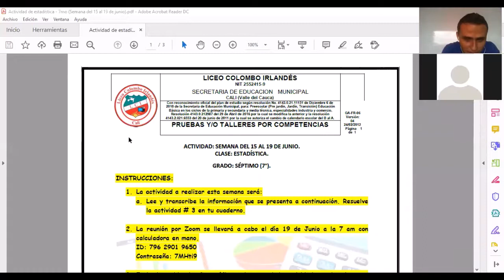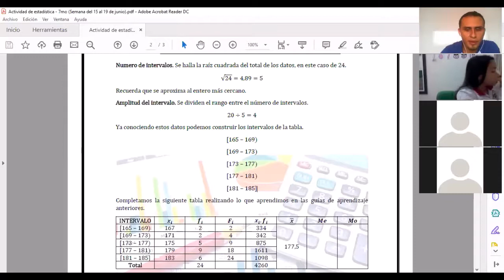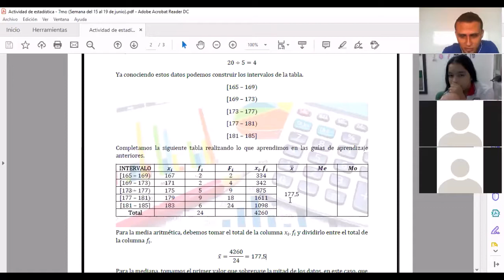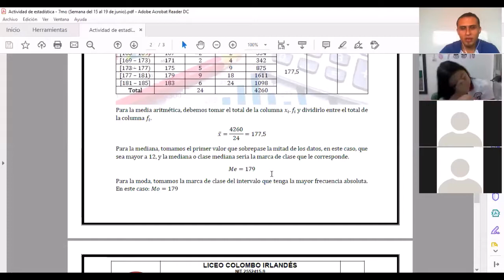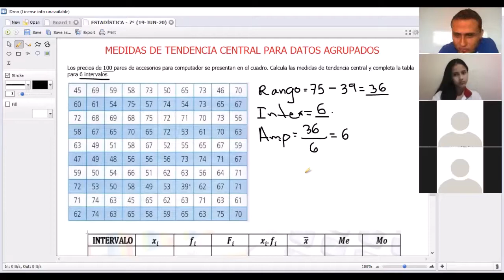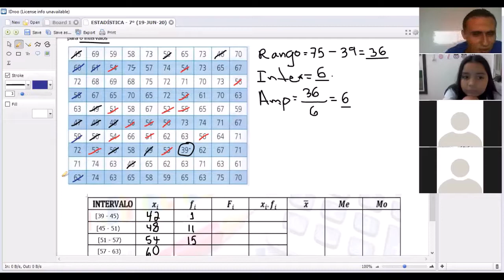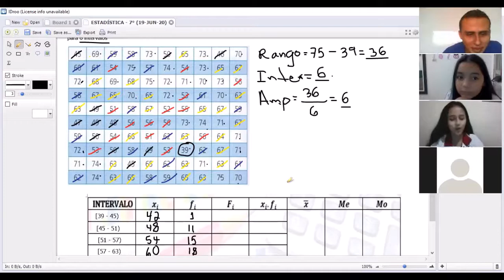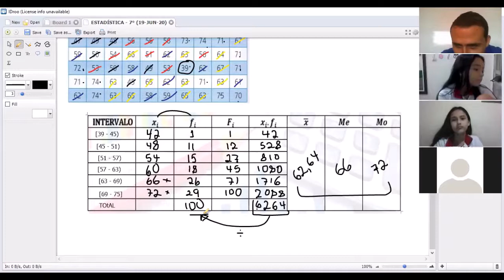CLASE DE ESTADÍSTICA DÍA 19 DE JUNIO - GRADO 7°, LICEO COLOMBO IRLANDÉS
Explicación sobre el cálculo de las medidas de tendencia central en un conjunto de datos agrupados, correspondiente al grado séptimo del día 19 de junio.